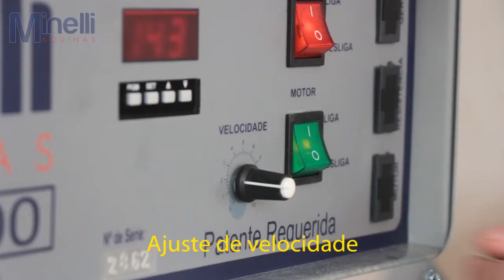Horizontal 4100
Coladeira de fita de borda.

Encosto com regulagem, braços extensores, suporte preensor para manter as peças no esquadro, corte da fita no pedal, colagem de lâmina de madeira, uma pessoa passa peças de variados tamanhos e o sistema de colagem horizontal onde não falta cola em peças de 70mm.